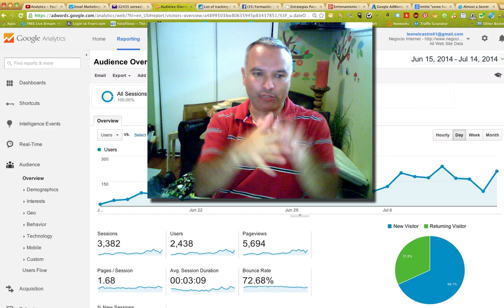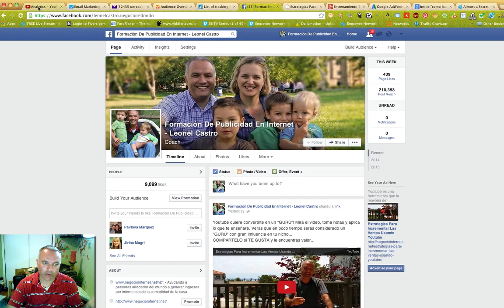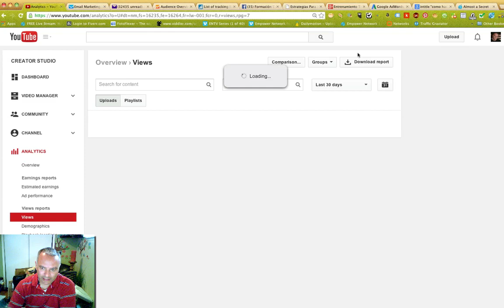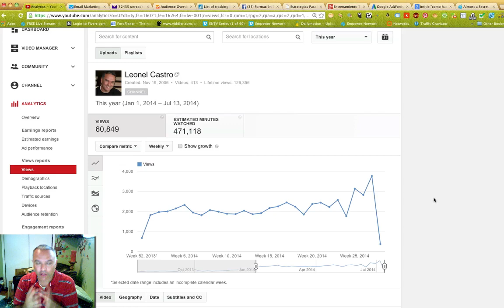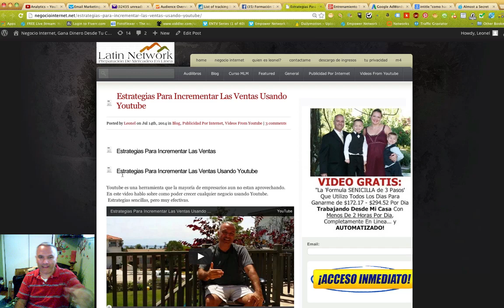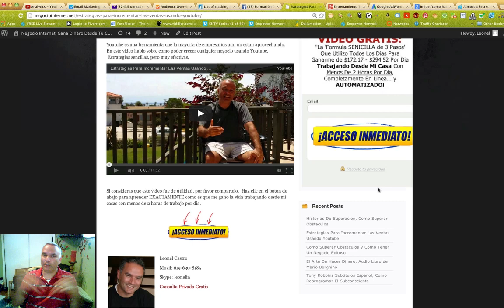Como Hacer Dinero Con Un Blog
Descubre como conseguir clientes de $3k a $10k cada uno en este otro entrenamiento 100% gratis
En este video contesto la pregunta que muchos tienen de como es que puedes hacer dinero con un blog y como lo estoy haciendo yo todos los días con menos de 2 horas de trabajo por dia.